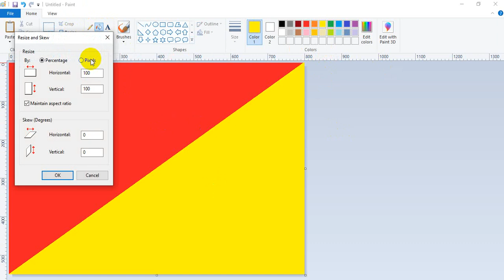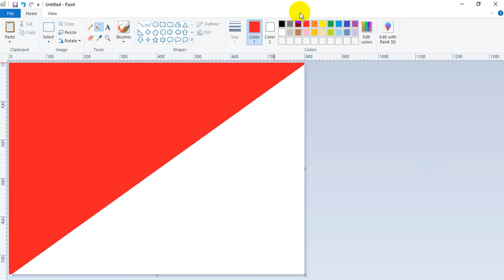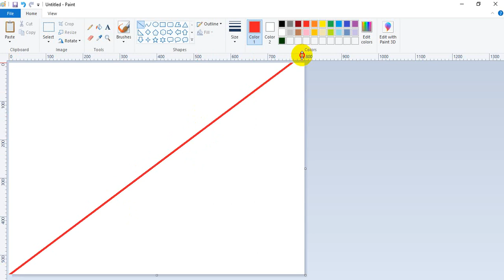How to mixed colors at Ms-Paint|| Tabassum Islam Arthy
How to mixed colors at Ms-Paint.
Hello friend.
Today I am showing you, how to mixed colors at ms-paint.
Sometime we have only 1,2,3 and 4 colors at ms-paint.

So,
you can try this mixed colors rules.

Mixed colors

ألوان مختلطة